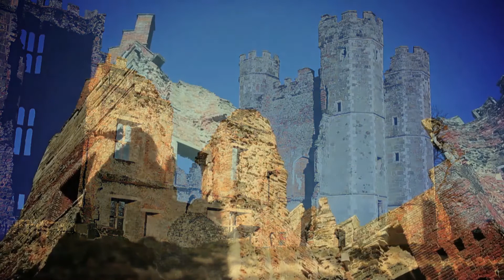Cowdray Ruins by Brighter Films